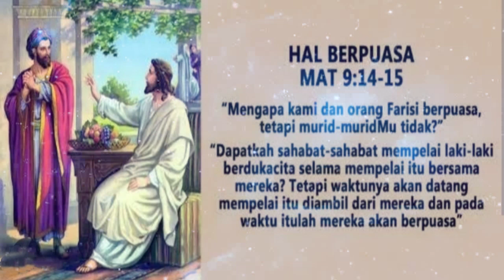Renungan Harian Jumat, 16 Februari 2024//Matius 9:14-15